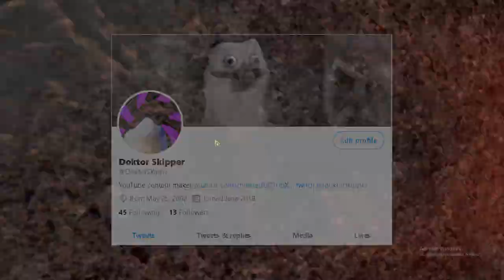Halo 2 I The Ideal Sequel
I talk about Halo 2 Anniversary on the PC version of TMCC. I breakdown why its an amazing sequel and a great game.

All copyright in the video is for entertainment and belongs to 343, Bungie, And Microsoft